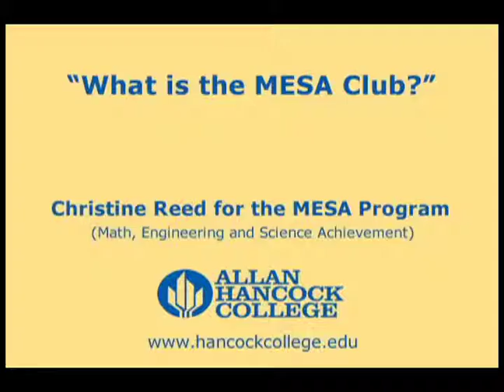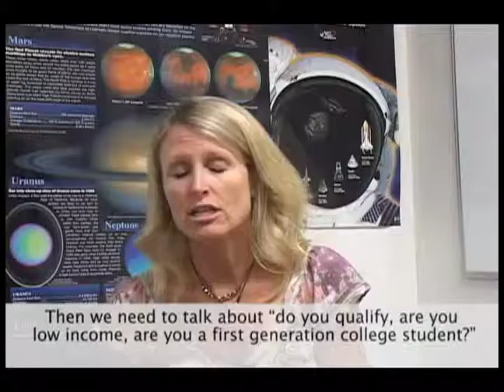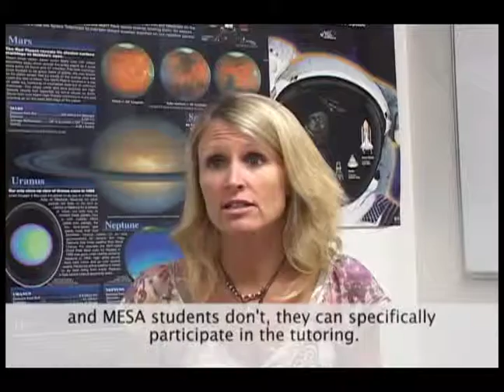What is the MESA club?